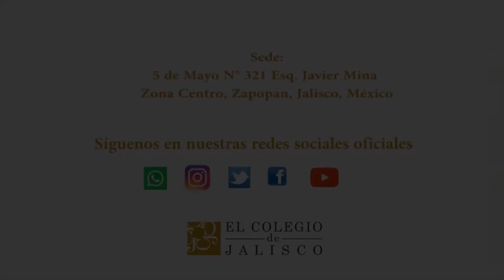Colegio de la Cultura : "niñas de la guerra" obra de teatro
El Gobierno de Zapopan, Cultura Zapopan, el Instituto Municipal de la Juventud Zapopan y El Colegio de Jalisco co-organizan el Colegio de la Cultura, proyecto que busca conectar a los artísticas y los públicos locales. En esta ocasión presentamos la obra de teatro "niñas de la guerra" de Berta Iriart.